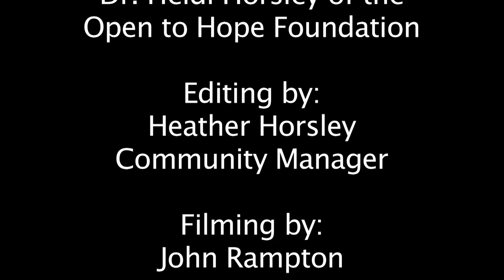Grieving for Dad with Lara Krawchuck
In this video I will share lessons learned from my long time work as an oncology social worker, therapist, adjunct professor, and lover of the contemporary concept of meaning making along a grief journey.  I will also offer personal insights from being the daughter of a dad who died much too young and at the totally "wrong" time.  Life as a griever with two young children was very hard, but I found hope every day in their smiling faces and exploration of a world still worth living in.  I believe my father continues to live on as light in our hearts.  We feel him every day!  I  am eternally grateful to my boys and my husband for pulling me through the darkest grief of my life.  I am honored to support other grievers as they find their way on their own grief journeys.

I am a clinical social worker and adjunct professor.  My private therapy practice, in West Chester, PA, specializes in supporting families facing physical illness and grief and loss of all kinds.  I also run self-care and continuing education retreats for helping professionals.  I too have been a caregiver.  I had been working in the field of oncology social work for over almost 20 years when my father was diagnosed with Leukemia.  He went through a bone marrow transplant shortly after the birth of my first child.  Though he fought long and hard he died just before the birth of my second child.  I miss him very much and his illness and death informs my work a great deal!  It is an honor to walk alongside families facing illness and great loss.

My advice to grievers is to find someone safe to talk to about your loss.  Tell the story over and over and as often as you need.  Do not let anyone tell you the "right" way to grieve or to rush you.  Continued connection may come in ways you do not expect.  Stay open to mystery.  Use music, art, movement and story to help you heal.  Be kind and compassionate to yourself.  You do not have to be strong, but do try to take care of yourself; even when it is hard.  Honor the pain and also try to connect with hope and joy.  The journey is long and painful, but you are NOT alone!

"What lies behind us and what lies before us are tiny matters compared to what lies within us."